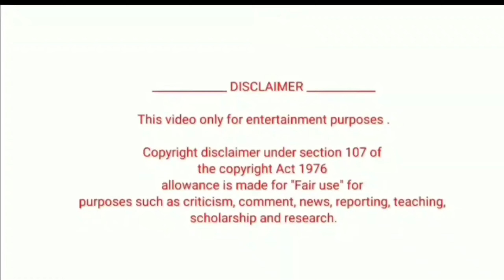Gatak movie😘gali wali shayari😜gali dubbing funny video,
Sunny deol ki movie!!Gali vali dubbing😂sunny deol ki galidubbing!funny galidubbing

दोस्तों इस विडीओ का मतलब बस हमको हँसाना है तो कृपा करके विडीओ को दिल पे ना लें,,,,,,,,,,,,

personal use tips the balance in favor offair use.

gali vale comedi
gali wala gana
gali wale rap
gali wali tiktok
gali vale free fire video
gali wale rap song
gali vale sticker
gali wala prank
gali wali shayari
gali wale geet
funny memes

gali vale comedi
gali wala gana
gali wale rap
gali wali tiktok
gali vale sticker
gali wala prank
gali wali shayari
gali wale geet

gali wali shayari
gali wali video comedy